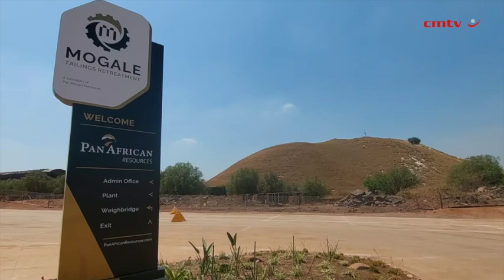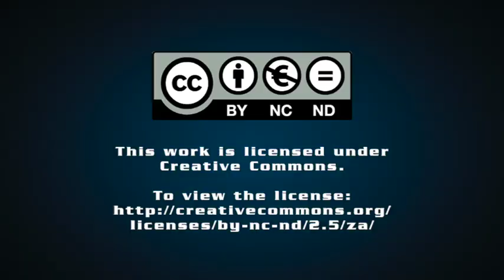Contract route saves gold project R300m, local tech takes tanks out of critical path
JOHANNESBURG (miningweekly.com) – The contract route chosen to recover gold from the mine dumps of the West Rand’s Mogale City reduced the project cost by R300-million.

In addition, the technical prowess of a Krugersdorp fabrication and erection company down the road virtually took the carbon-in-leach (CIL) gold processing tanks out of the project’s critical path, and power supply infrastructure was piggy-backed from another nearby metals company, which provided a valuable electricity offramp for the gold upramp.